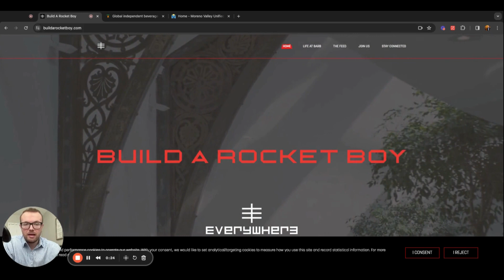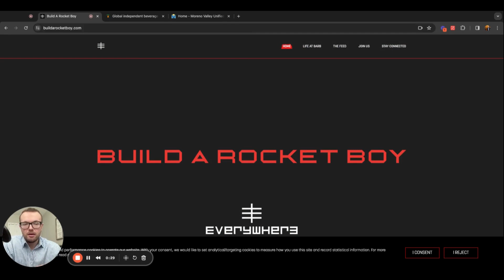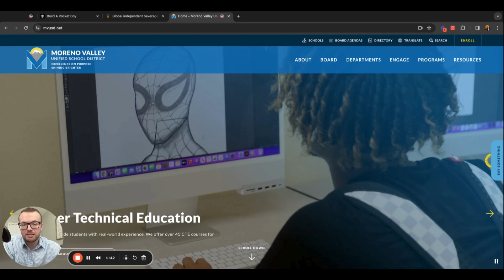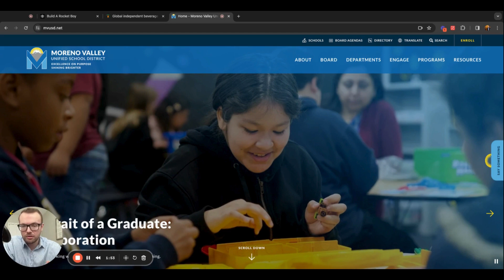LAYOFF NEWS: Build a Rocket Boy Implements Layoffs, Refresco Beverages Closes Facility in Evansville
Build a Rocket Boy, a Scottish video game studio, has implemented an unknown number of layoffs just four weeks after raising $110M.

Refresco Beverages, the world’s largest independent bottler of beverages for leading retailers and A-brands, is closing a production facility in Evansville, Indiana, per a WARN notice.

Finally, the Moreno Valley Unified School District will see a layoff of 70 employees after the school board agreed to cuts yesterday.